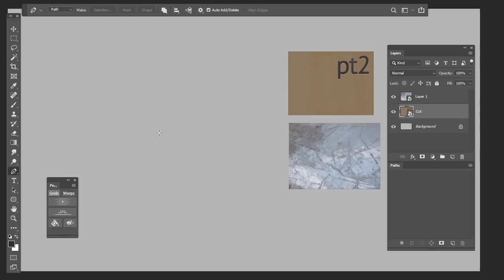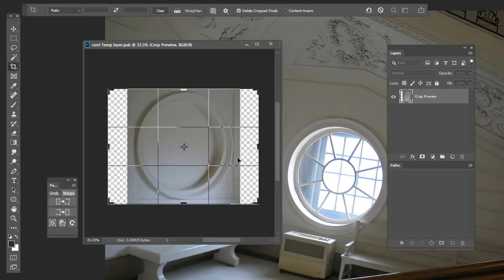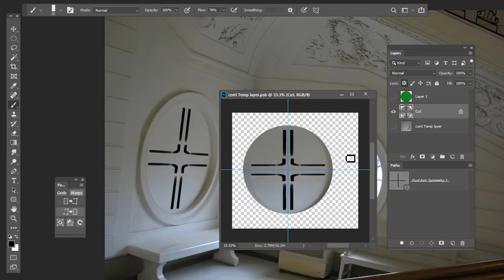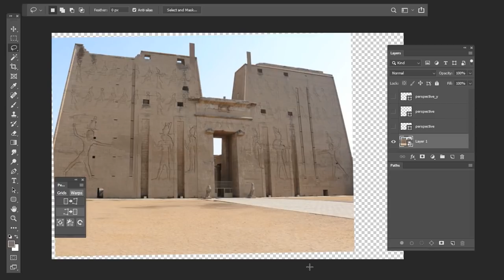Perspective Tools V2.4 update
Power to Deperspective! Timestamps:
0:05 restore warp path
2:11 deperspective whole document (remove perspective)
2:31 convert 3 points perspective to 2 points